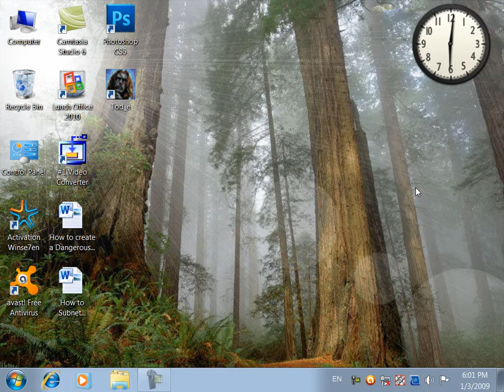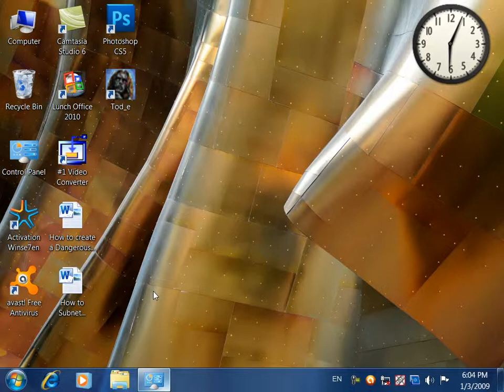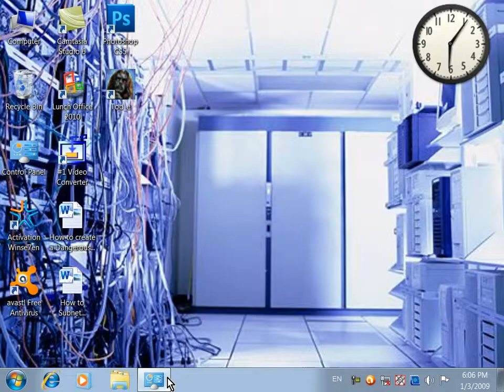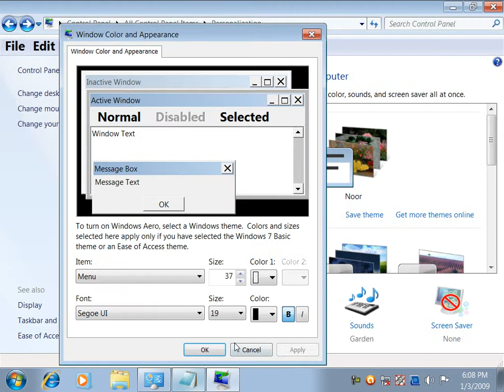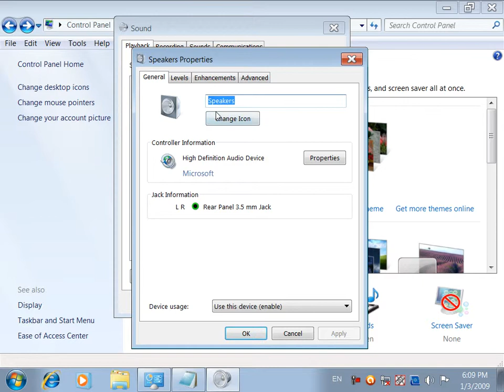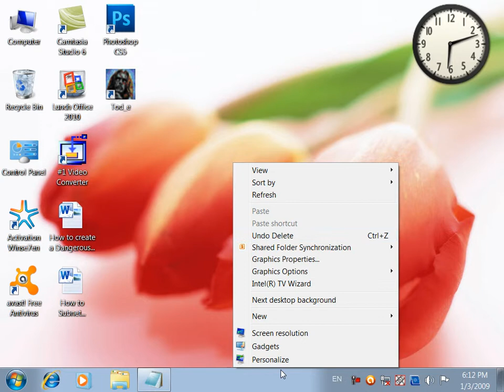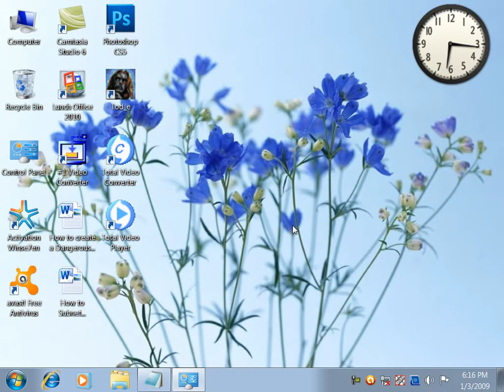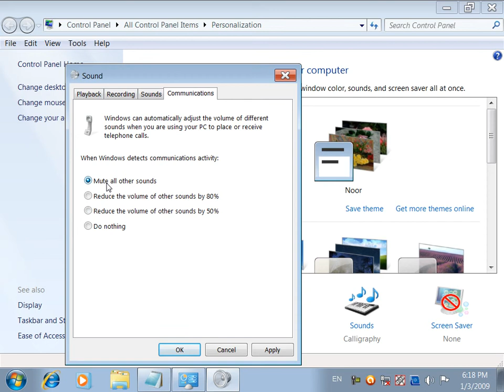18 DayMicrosoft Windows7